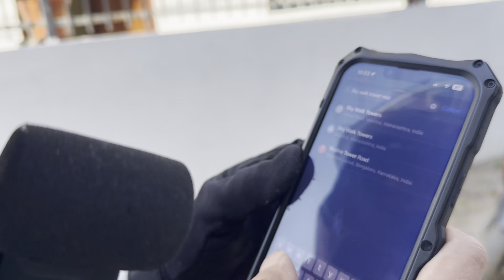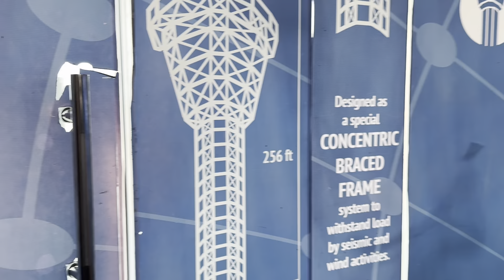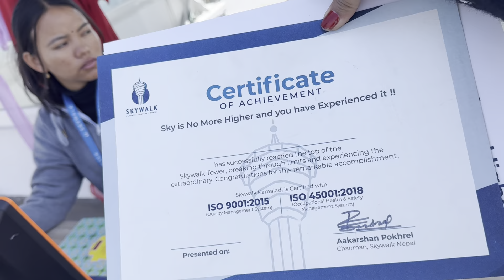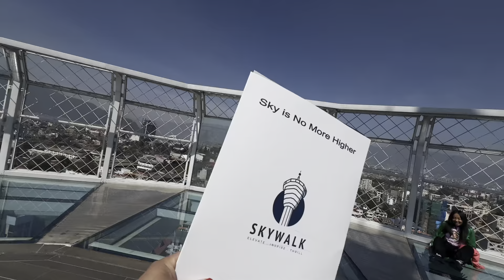Reaching New Heights Family Adventures at Skywalk Tower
Embark on an unforgettable family adventure at Skywalk Tower! Towering above the landscape, this iconic attraction offers breathtaking views and thrilling experiences for visitors of all ages. Hold hands as you step onto the skywalk, feeling the adrenaline rush as you peer down at the world below. Capture priceless moments with your loved ones against the backdrop of the expansive horizon. Whether you're seeking adventure or simply want to soak in the beauty of nature, Skywalk Tower promises an unforgettable outing for the whole family.